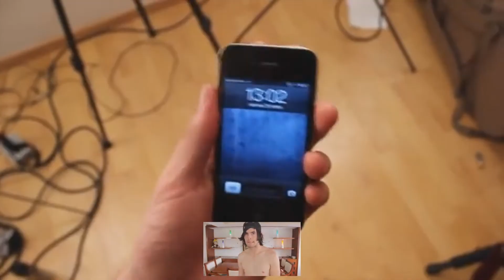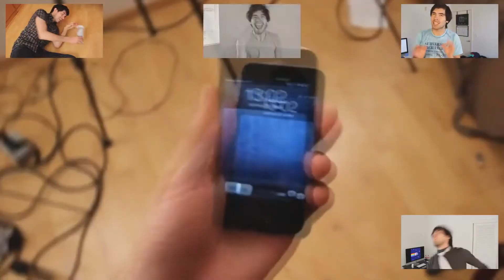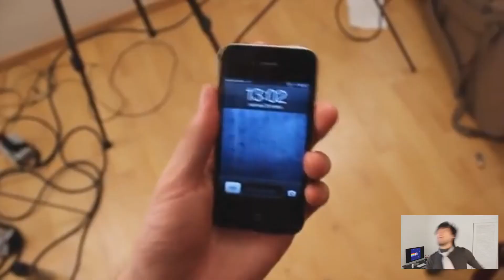Holasoygerman ''Usame'' Sparta Club Chaos XKE Remix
Bueno.. este remix lo hice hace poco, y además en ese momento use el fa en melodyne, pero ya actualmente uso el Do, asi que bueno gracias y disfrutenlo